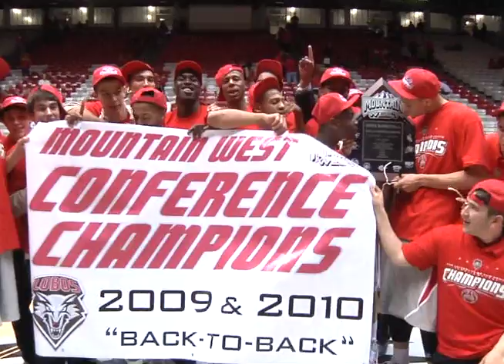University of New Mexico Lobo Athletics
WE ARE NEW MEXICO